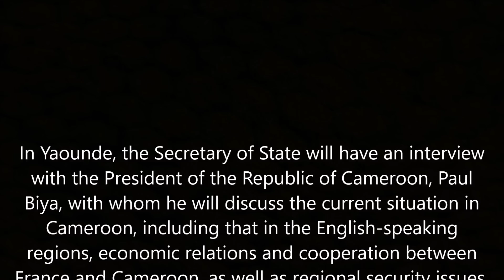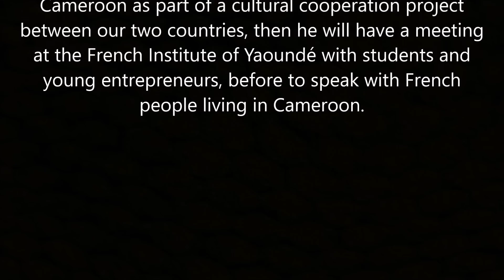Breaking News! Paul Biya Receives an Emissary of Macron! Watch...